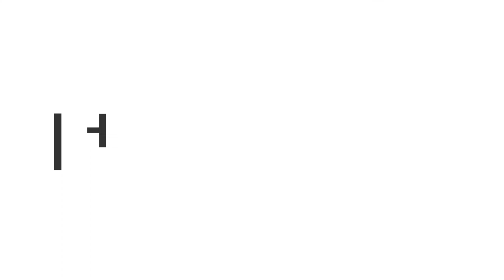SOMNATH PART #2🔥🔥| SOMNATH TEMPLE | SOMNATH BEACH | MADHAVPUR BEACH #7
Namaskaar Dosto, yeh ek bahut hi intersting video hai  jaha pe mene share kara hai meri  porbandar ki trip jo ko lag bhag 10 12 din ki hai or ye day 9 ka vlog hai  jo ki  somnath mandir  ka hai , umid hai ye video or ye journey aapko pasand aayegi